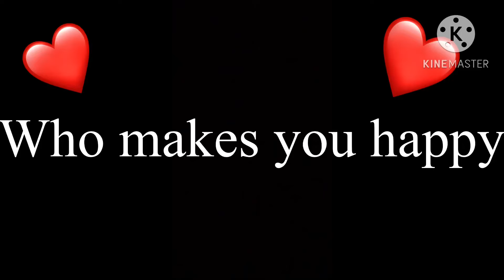August 20, 2023